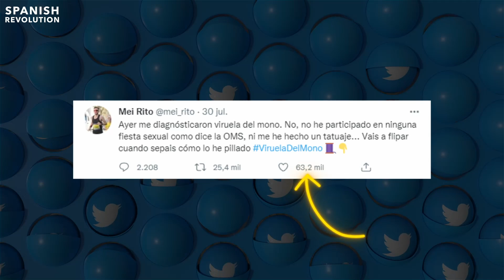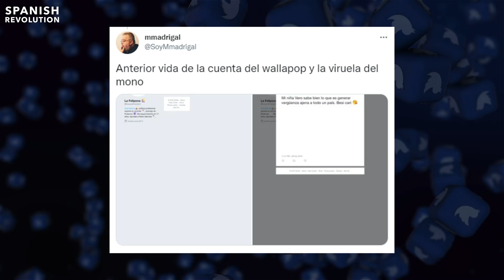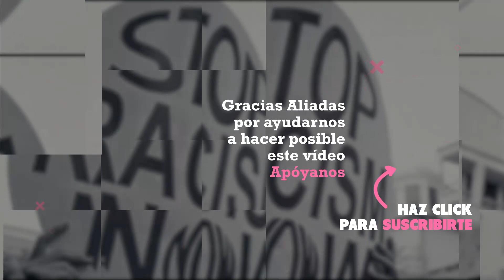La viruela del bulo: mentiras en redes para crear miedo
Es tan llamativo como esperado el silencio de la caverna mediática

Recuerda que te necesitamos para seguir haciendo estos vídeos. Nadie está detrás de Spanish Revolution, ni grupos empresariales ni grandes mecenas guiados por el interés, solo nuestras aliadas y aliados. Apóyanos desde solo 2 euros: